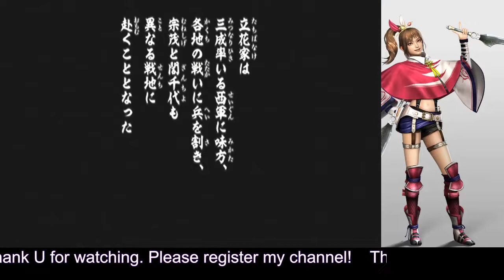戦国無双3 Z 初見プレイ その23 (Samurai Warriors 3Z Game playing #23)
立花誾千代の章1～5話
(Ginchiyo Tachibana's story #1～END)